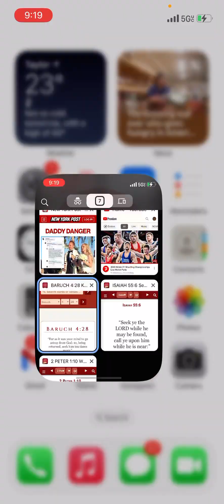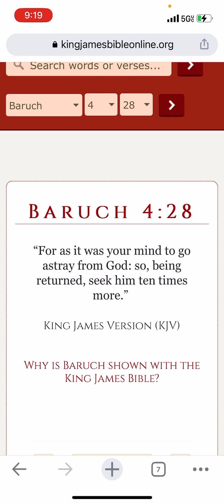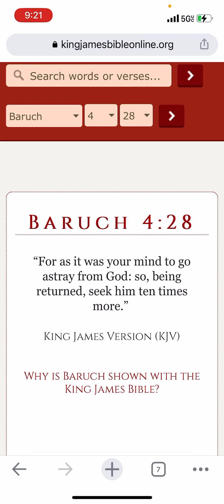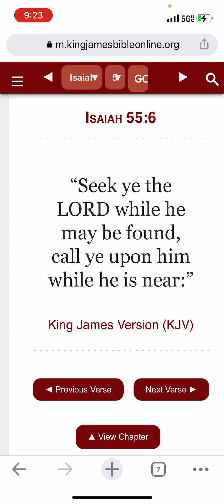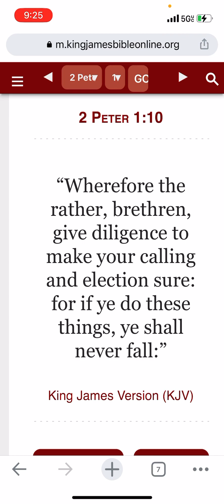24 hour job